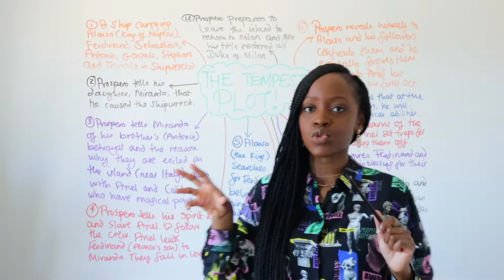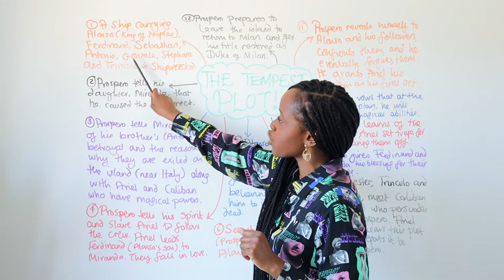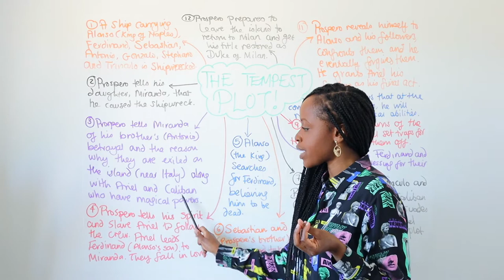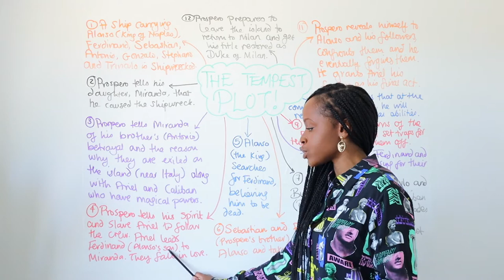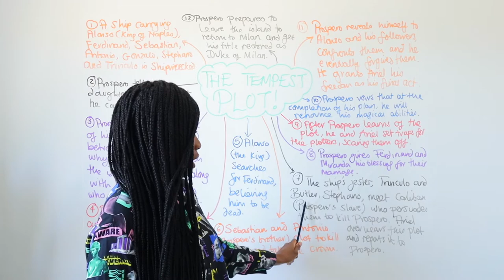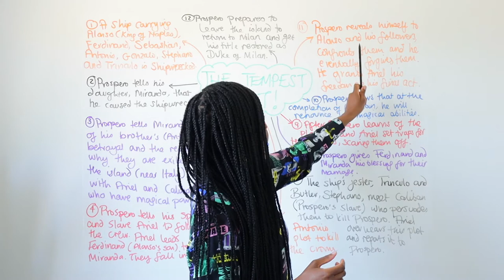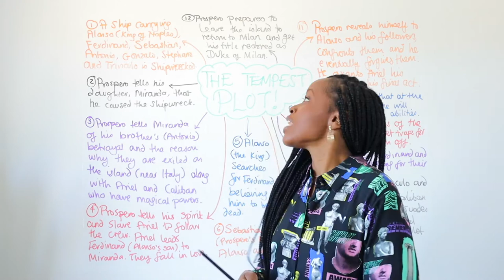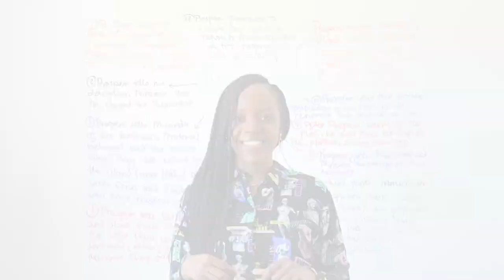'The Tempest' by William Shakespeare In 7 Minutes: Plot, Characters & Themes | English GCSE Revision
Studying 'The Tempest' by William Shakespeare? Check out our quick revision video summarising in a nutshell all the main events of the play!